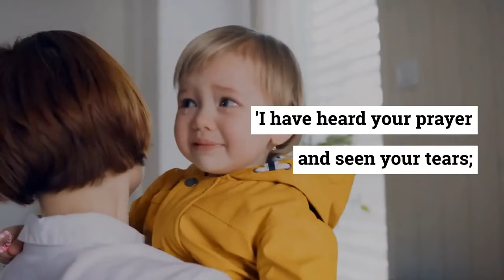2 Kings 20:5 | Encouraging Bible Verses About Healing | Whats app Status | YouTube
𝑻𝒉𝒆 𝑩𝒊𝒃𝒍𝒆 𝒉𝒂𝒔 𝒑𝒐𝒘𝒆𝒓𝒇𝒖𝒍 𝒗𝒆𝒓𝒔𝒆𝒔 𝒂𝒃𝒐𝒖𝒕 𝒉𝒆𝒂𝒍𝒊𝒏𝒈 𝒇𝒓𝒐𝒎 𝒔𝒊𝒄𝒌𝒏𝒆𝒔𝒔. 𝑯𝒂𝒗𝒆 𝒚𝒐𝒖 𝒆𝒙𝒑𝒆𝒓𝒊𝒆𝒏𝒄𝒆𝒅 𝒎𝒊𝒓𝒂𝒄𝒖𝒍𝒐𝒖𝒔 𝒆𝒎𝒐𝒕𝒊𝒐𝒏𝒂𝒍 𝒂𝒏𝒅 𝒑𝒉𝒚𝒔𝒊𝒄𝒂𝒍 𝒉𝒆𝒂𝒍𝒊𝒏𝒈 𝒊𝒏 𝒚𝒐𝒖𝒓 𝒍𝒊𝒇𝒆? 𝑫𝒖𝒓𝒊𝒏𝒈 𝑱𝒆𝒔𝒖𝒔 𝑪𝒉𝒓𝒊𝒔𝒕'𝒔 𝒍𝒊𝒇𝒆, 𝑯𝒆 𝒕𝒓𝒂𝒗𝒆𝒍𝒆𝒅 𝒕𝒐 𝒉𝒆𝒂𝒍 𝒕𝒉𝒆 𝒔𝒊𝒄𝒌. 𝑰𝒏 𝒇𝒂𝒄𝒕, 𝑯𝒆 𝒘𝒂𝒔 𝒉𝒆𝒂𝒍𝒊𝒏𝒈 𝒆𝒗𝒆𝒓𝒚 𝒅𝒊𝒔𝒆𝒂𝒔𝒆 𝑯𝒆 𝒄𝒂𝒎𝒆 𝒂𝒄𝒓𝒐𝒔𝒔. 𝑯𝒊𝒔 𝒇𝒂𝒎𝒆 𝒈𝒓𝒆𝒘 𝒔𝒐 𝒍𝒂𝒓𝒈𝒆 𝒕𝒉𝒂𝒕 𝒑𝒆𝒐𝒑𝒍𝒆 𝒇𝒐𝒍𝒍𝒐𝒘𝒆𝒅 𝑯𝒊𝒎 𝒕𝒉𝒓𝒐𝒖𝒈𝒉𝒐𝒖𝒕 𝒕𝒉𝒆 𝒍𝒂𝒏𝒅𝒔.
𝑰𝒇 𝒚𝒐𝒖 𝒂𝒓𝒆 𝒔𝒆𝒆𝒌𝒊𝒏𝒈 𝑮𝒐𝒅'𝒔 𝒉𝒆𝒂𝒍𝒊𝒏𝒈, 𝒔𝒂𝒚 𝒂 𝒑𝒓𝒂𝒚𝒆𝒓 𝒐𝒇 𝒇𝒂𝒊𝒕𝒉 𝒂𝒏𝒅 𝒌𝒏𝒐𝒘 𝒕𝒉𝒂𝒕 𝒕𝒉𝒆 𝑳𝒐𝒓𝒅 𝒘𝒊𝒍𝒍 𝒓𝒂𝒊𝒔𝒆 𝒚𝒐𝒖 𝒖𝒑. 𝑻𝒉𝒆 𝑾𝒐𝒓𝒅 𝒐𝒇 𝑮𝒐𝒅 𝒊𝒔 𝒇𝒊𝒍𝒍𝒆𝒅 𝒘𝒊𝒕𝒉 𝒗𝒆𝒓𝒔𝒆𝒔 𝒂𝒃𝒐𝒖𝒕 𝒉𝒆𝒂𝒍𝒊𝒏𝒈. 𝑱𝒆𝒔𝒖𝒔 𝒃𝒓𝒐𝒖𝒈𝒉𝒕 𝒖𝒔 𝒑𝒆𝒂𝒄𝒆 𝒂𝒏𝒅 𝒇𝒐𝒓 𝒐𝒖𝒓 𝒕𝒓𝒂𝒏𝒔𝒈𝒓𝒆𝒔𝒔𝒊𝒐𝒏𝒔, 𝑯𝒆 𝒘𝒂𝒔 𝒄𝒓𝒖𝒔𝒉𝒆𝒅. 𝑯𝒆 𝒃𝒓𝒊𝒏𝒈𝒔 𝑯𝒊𝒔 𝑲𝒊𝒏𝒈𝒅𝒐𝒎 𝒂𝒏𝒅 𝒉𝒆𝒂𝒍𝒊𝒏𝒈 𝒂𝒏𝒅 𝒔𝒂𝒗𝒆𝒔 𝒚𝒐𝒖𝒓 𝒍𝒊𝒇𝒆 𝒇𝒓𝒐𝒎 𝒕𝒉𝒆 𝒑𝒊𝒕. 𝑾𝒆 𝒉𝒐𝒑𝒆 𝒕𝒉𝒂𝒕 𝒕𝒉𝒆𝒔𝒆 𝑩𝒊𝒃𝒍𝒆 𝒗𝒆𝒓𝒔𝒆𝒔 𝒂𝒃𝒐𝒖𝒕 𝒉𝒆𝒂𝒍𝒊𝒏𝒈 𝒃𝒓𝒊𝒏𝒈 𝒚𝒐𝒖 𝒄𝒐𝒏𝒇𝒊𝒅𝒆𝒏𝒄𝒆 𝒊𝒏 𝑮𝒐𝒅'𝒔 𝒎𝒂𝒈𝒏𝒊𝒇𝒊𝒄𝒆𝒏𝒕 𝒈𝒓𝒂𝒄𝒆 𝒂𝒏𝒅 𝒎𝒆𝒓𝒄𝒚 𝒇𝒐𝒓 𝒖𝒔.
𝑾𝒆 𝒂𝒍𝒍 𝒆𝒙𝒑𝒆𝒓𝒊𝒆𝒏𝒄𝒆 𝒔𝒆𝒂𝒔𝒐𝒏𝒔 𝒊𝒏 𝒍𝒊𝒇𝒆 𝒕𝒉𝒂𝒕 𝒄𝒂𝒏 𝒃𝒆 𝒅𝒊𝒔𝒄𝒐𝒖𝒓𝒂𝒈𝒊𝒏𝒈 𝒂𝒏𝒅 𝒔𝒕𝒓𝒆𝒔𝒔𝒇𝒖𝒍. 𝑾𝒉𝒆𝒕𝒉𝒆𝒓 𝒚𝒐𝒖'𝒓𝒆 𝒅𝒆𝒂𝒍𝒊𝒏𝒈 𝒘𝒊𝒕𝒉 𝒕𝒉𝒆 𝒍𝒐𝒔𝒔 𝒐𝒇 𝒂 𝒋𝒐𝒃, 𝒕𝒉𝒆 𝒅𝒆𝒂𝒕𝒉 𝒐𝒇 𝒂 𝒍𝒐𝒗𝒆𝒅 𝒐𝒏𝒆, 𝒐𝒓 𝒂𝒏 𝒐𝒗𝒆𝒓𝒂𝒍𝒍 𝒄𝒐𝒏𝒇𝒖𝒔𝒊𝒐𝒏 𝒂𝒃𝒐𝒖𝒕 𝒘𝒉𝒆𝒓𝒆 𝒍𝒊𝒇𝒆 𝒊𝒔 𝒉𝒆𝒂𝒅𝒊𝒏𝒈, 𝒓𝒆𝒂𝒅𝒊𝒏𝒈 𝒕𝒉𝒓𝒐𝒖𝒈𝒉 𝒊𝒏𝒔𝒑𝒊𝒓𝒂𝒕𝒊𝒐𝒏𝒂𝒍 𝑩𝒊𝒃𝒍𝒆 𝒗𝒆𝒓𝒔𝒆𝒔 𝒊𝒔 𝒂𝒏 𝒆𝒙𝒄𝒆𝒍𝒍𝒆𝒏𝒕 𝒘𝒂𝒚 𝒕𝒐 𝒍𝒊𝒇𝒕 𝒚𝒐𝒖𝒓 𝒔𝒑𝒊𝒓𝒊𝒕𝒔 𝒂𝒏𝒅 𝒈𝒂𝒊𝒏 𝒂 𝒏𝒆𝒘 𝒑𝒆𝒓𝒔𝒑𝒆𝒄𝒕𝒊𝒗𝒆 𝒐𝒏 𝒂 𝒅𝒊𝒇𝒇𝒊𝒄𝒖𝒍𝒕 𝒔𝒊𝒕𝒖𝒂𝒕𝒊𝒐𝒏. 𝑻𝒉𝒆 𝒘𝒐𝒓𝒅 𝒐𝒇 𝑮𝒐𝒅 𝒉𝒂𝒔 𝒂 𝒑𝒓𝒐𝒇𝒐𝒖𝒏𝒅 𝒘𝒂𝒚 𝒐𝒇 𝒆𝒏𝒄𝒐𝒖𝒓𝒂𝒈𝒊𝒏𝒈 𝒊𝒕𝒔 𝒓𝒆𝒂𝒅𝒆𝒓𝒔 𝒕𝒐 𝒃𝒆 𝒔𝒕𝒓𝒐𝒏𝒈 𝒂𝒏𝒅 𝒄𝒐𝒖𝒓𝒂𝒈𝒆𝒐𝒖𝒔 𝒊𝒏 𝒕𝒉𝒆 𝒎𝒊𝒅𝒔𝒕 𝒐𝒇 𝒕𝒖𝒎𝒖𝒍𝒕𝒖𝒐𝒖𝒔 𝒄𝒊𝒓𝒄𝒖𝒎𝒔𝒕𝒂𝒏𝒄𝒆𝒔. 𝑻𝒉𝒆𝒔𝒆 𝒊𝒏𝒔𝒑𝒊𝒓𝒂𝒕𝒊𝒐𝒏𝒂𝒍 𝒒𝒖𝒐𝒕𝒆𝒔 𝒂𝒓𝒆 𝒂 𝒈𝒓𝒆𝒂𝒕 𝒔𝒕𝒂𝒓𝒕𝒊𝒏𝒈 𝒑𝒐𝒊𝒏𝒕 𝒇𝒐𝒓 𝒎𝒐𝒓𝒏𝒊𝒏𝒈 𝒑𝒓𝒂𝒚𝒆𝒓𝒔 𝒂𝒏𝒅 𝒉𝒐𝒑𝒆-𝒇𝒊𝒍𝒍𝒆𝒅 𝒄𝒐𝒏𝒗𝒆𝒓𝒔𝒂𝒕𝒊𝒐𝒏𝒔. 𝑼𝒔𝒆 𝒕𝒉𝒆𝒎 𝒂𝒔 𝒂𝒏 𝒆𝒗𝒆𝒓-𝒑𝒓𝒆𝒔𝒆𝒏𝒕 𝒓𝒆𝒎𝒊𝒏𝒅𝒆𝒓 𝒂𝒍𝒍 𝒕𝒉𝒊𝒏𝒈𝒔 𝒂𝒓𝒆 𝒑𝒐𝒔𝒔𝒊𝒃𝒍𝒆 𝒘𝒊𝒕𝒉 𝑮𝒐𝒅, 𝒂𝒏𝒅 𝑯𝒊𝒔 𝒎𝒆𝒓𝒄𝒊𝒆𝒔 𝒂𝒓𝒆 𝒏𝒆𝒘 𝒆𝒗𝒆𝒓𝒚 𝒎𝒐𝒓𝒏𝒊𝒏𝒈.
𝑲𝒆𝒆𝒑𝒊𝒏𝒈 𝒖𝒑𝒍𝒊𝒇𝒕𝒊𝒏𝒈 𝑩𝒊𝒃𝒍𝒆 𝒗𝒆𝒓𝒔𝒆𝒔 𝒄𝒍𝒐𝒔𝒆 𝒕𝒐 𝒕𝒉𝒆 𝒉𝒆𝒂𝒓𝒕 𝒉𝒆𝒍𝒑𝒔 𝒖𝒔 𝒔𝒆𝒆 𝒕𝒉𝒆 𝒃𝒆𝒂𝒖𝒕𝒚 𝒊𝒏 𝒆𝒗𝒆𝒓𝒚𝒕𝒉𝒊𝒏𝒈. 𝑾𝒉𝒆𝒏 𝒘𝒆 𝒂𝒓𝒆 𝒇𝒊𝒍𝒍𝒆𝒅 𝒘𝒊𝒕𝒉 𝒋𝒐𝒚 𝒆𝒂𝒄𝒉 𝒅𝒂𝒚, 𝒊𝒕'𝒔 𝒆𝒂𝒔𝒊𝒆𝒓 𝒕𝒐 𝒕𝒓𝒆𝒂𝒕 𝒑𝒆𝒐𝒑𝒍𝒆 𝒘𝒊𝒕𝒉 𝒌𝒊𝒏𝒅𝒏𝒆𝒔𝒔 𝒂𝒏𝒅 𝒓𝒆𝒔𝒑𝒆𝒄𝒕. 𝑻𝒂𝒌𝒆 𝒂 𝒍𝒐𝒐𝒌 𝒂𝒕 𝒕𝒉𝒆𝒔𝒆 𝒊𝒏𝒔𝒑𝒊𝒓𝒂𝒕𝒊𝒐𝒏𝒂𝒍 𝒃𝒊𝒃𝒍𝒆 𝒗𝒆𝒓𝒔𝒆𝒔 𝒂𝒃𝒐𝒖𝒕 𝒔𝒕𝒓𝒆𝒏𝒈𝒕𝒉.